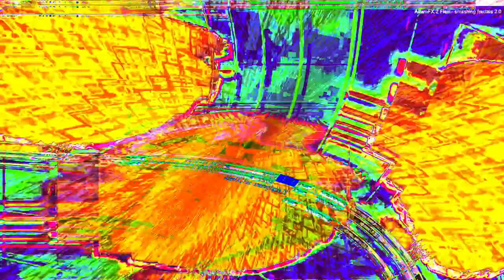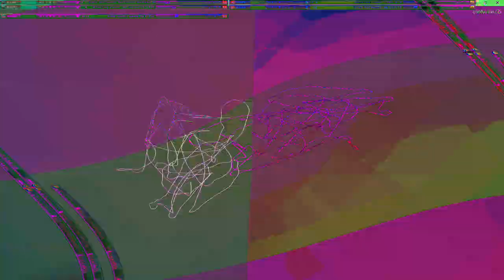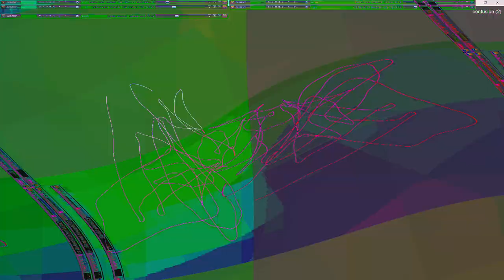Movie 24 07 12 00h04m20s